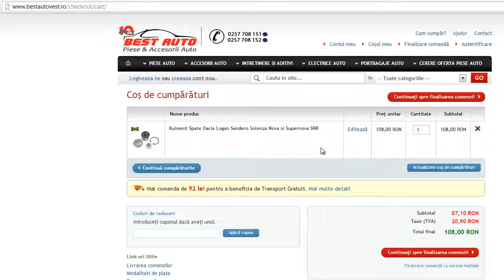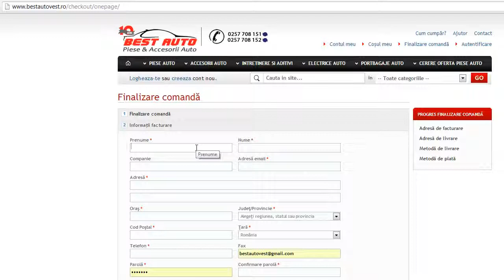Rulment spate Solenza , Nova, SuperNova SNR , rulmenti spate Dacia